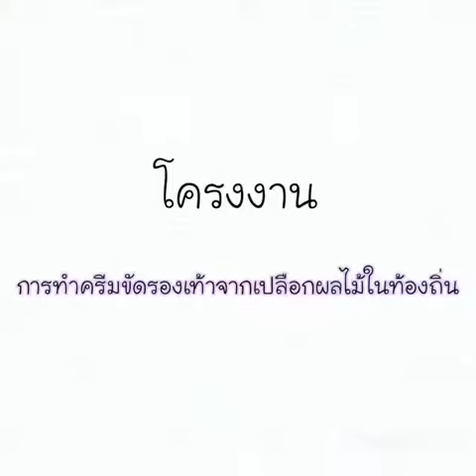โครงงานIs การทำครีมขัดรองเท้าจากเปลือกผลไม้ในท้องถิ่น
โครงงาน
การทำครีมขัดรองเท้าจากเปลือกผลไม้ในท้องถิ่น
นายศิรวิทย์ นกแก้ว เลขที่12
นางสาวศิรินันท์ อินนุรักษ์ เลขที่28
นางสาวคณิตา จำนงค์ เลขที่37
นาวสาวกันติชา มณีกุล เลขที่41
เสนอ
คุณครูพรศรี ชูสังข์
โรงเรียนพัทลุง
จังหวัดพัทลุง